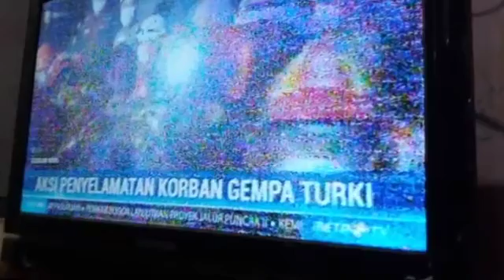Al mahdzy hanya tunduk kpd Alloh swt